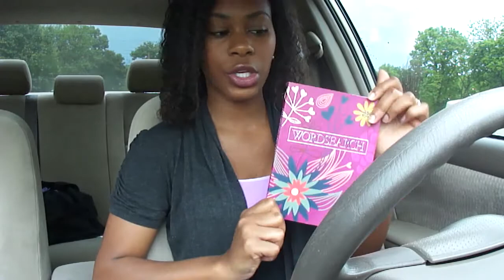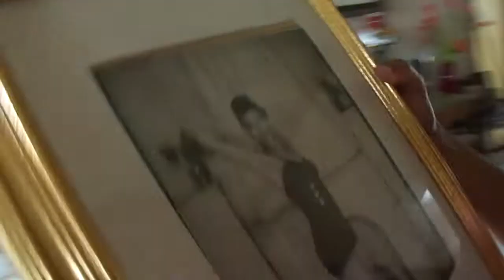Mother's Day 2015 | Sunday Funday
I spend every Sunday with my family at Abuela's house where we eat and play Michigan Rummy cards.  This Sunday happened to be Mother's Day as well.  I hope you enjoy watching.